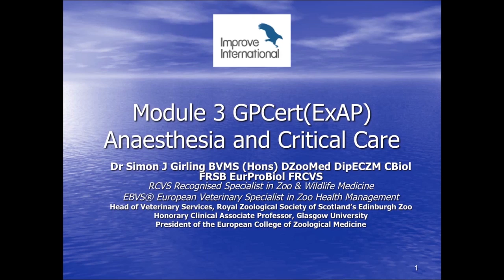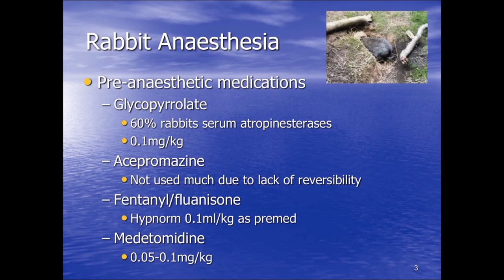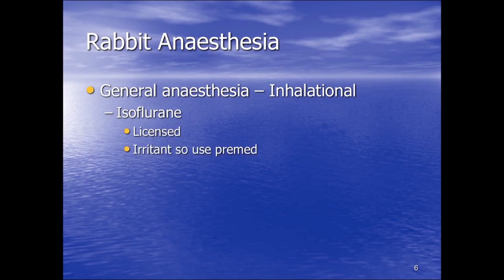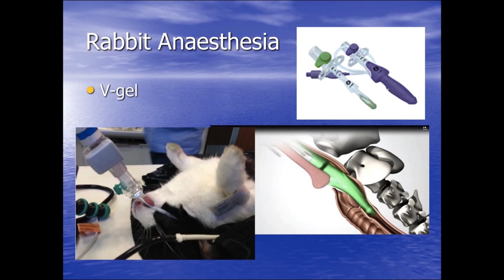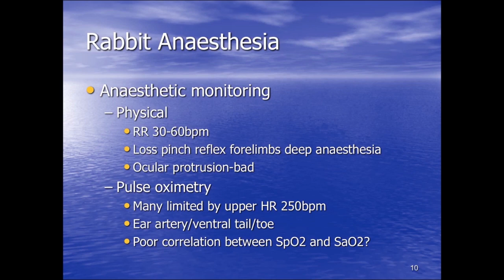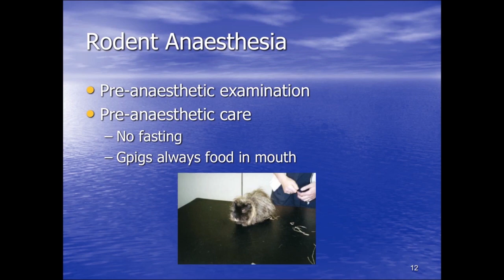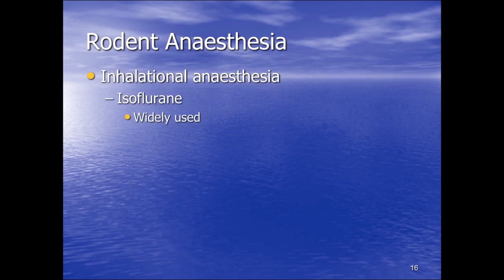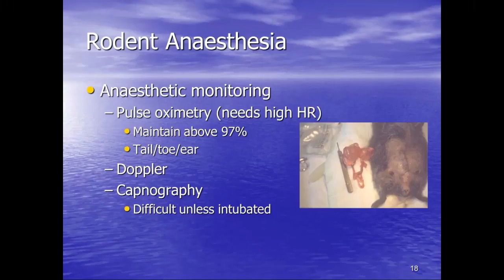Anaesthesia and Critical Care